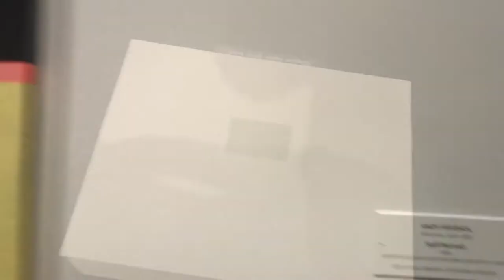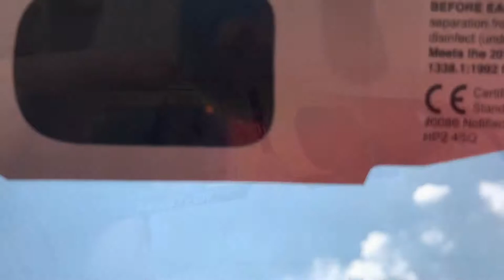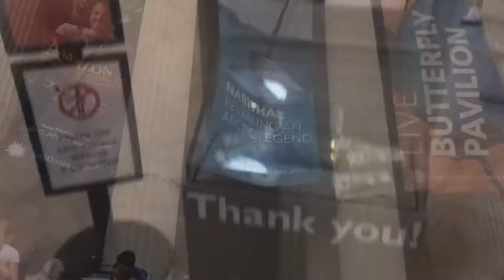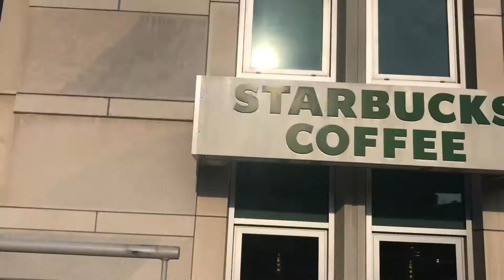WASHINGTON D.C 21/08/2017 by Borislav Ivanov